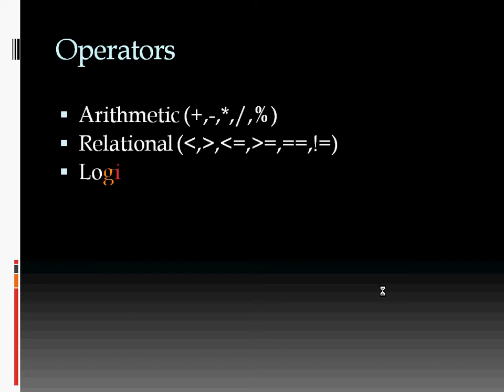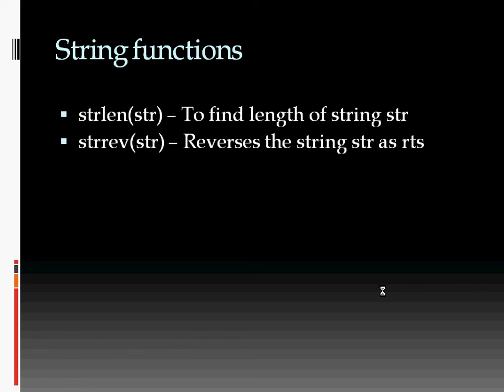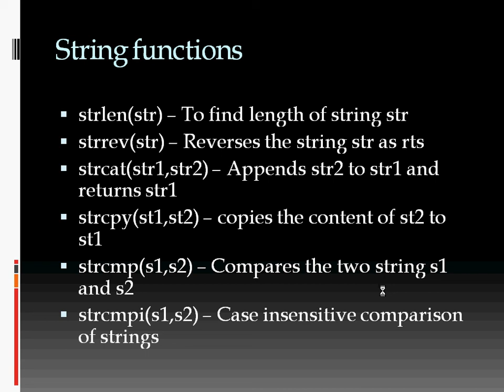bestwebsitesdesigner.com operators in c language programming (411webmaster)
tutorial explains Operators used In C language. Please comment on these video.